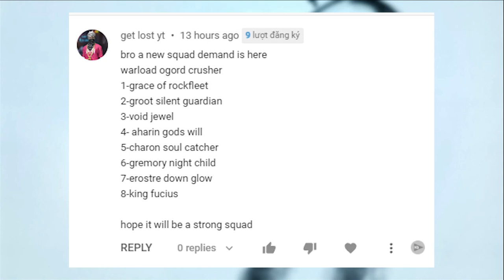NDLGamer Try to use My Subscriber's Squad in Mighty Party: get lost yt - new squad